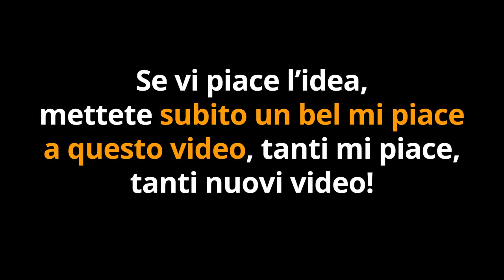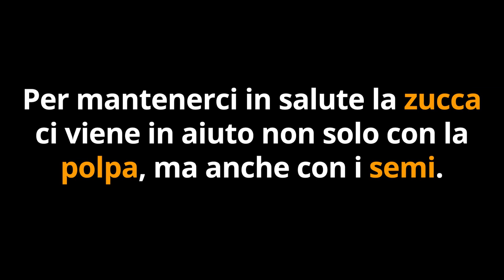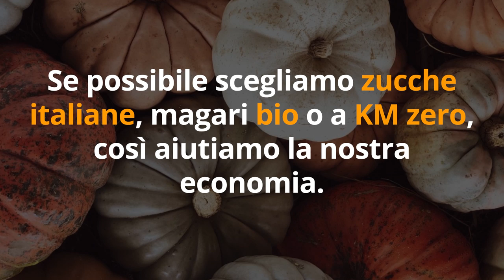MANGIA ZUCCA OGNI GIORNO, DIMAGRISCI + 3 BENEFICI INCREDIBILI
Ciao amici! La zucca non solo ha benefici straordinari, ma ci aiuta anche a dimagrire in autunno. Ecco quali sono le proprietà della zucca per la nostra salute e perché è un potente brucia grassi.

Simona Vignali